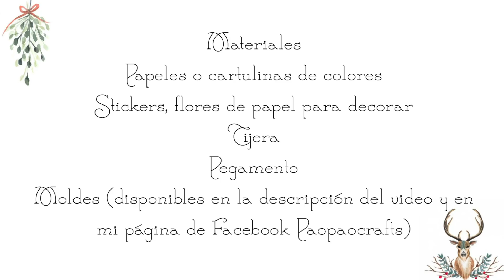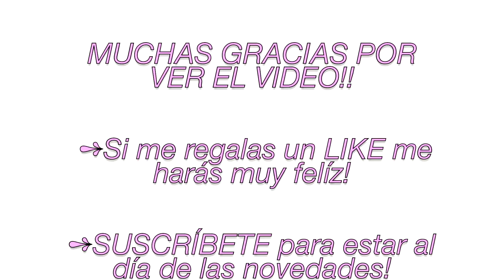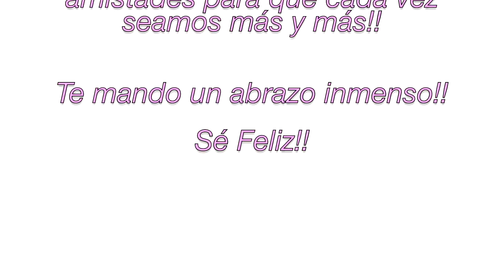🎀 LAZOS o MOÑOS en papel | Cómo realizar lazos o moños | Moldes GRATIS | How to make PAPER BOWS 🎀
Hoy me siento muy inspirada, el espíritu navideño me tiene encantada asi que hoy vamos a realizar 3 preciosos  LAZOS-MOÑOS EN PAPEL | PAPER BOWS  para decorar nuestros regalos!!
Que les parece la idea?